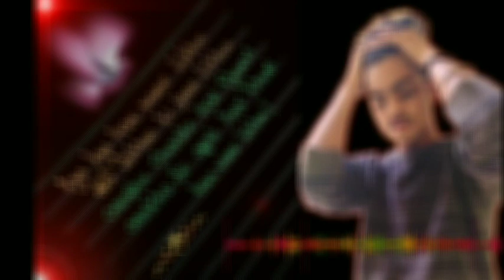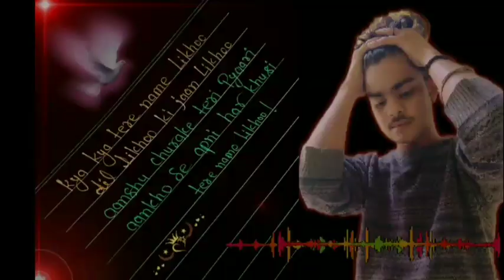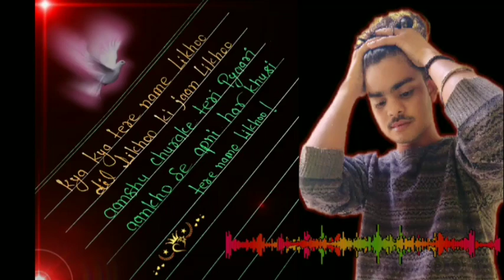Hukka mere yaar ka chale music ! new shayari song ! Sv ke song ! haye NCR me youtubeindia music 💫💞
Hukka mere yaar ka chale,
Hukka mere yaar ka chale song,
hukka mere yaar ka chale slowed reverb,
Hukka mere yaar ka chale slowed reverb song,
Haaye NCR me song,
NCR me song,
NCR me music🎶
haath pakad ke mane bithabe,
haath pakad ke mane bithabe song

                                 Thanks❤